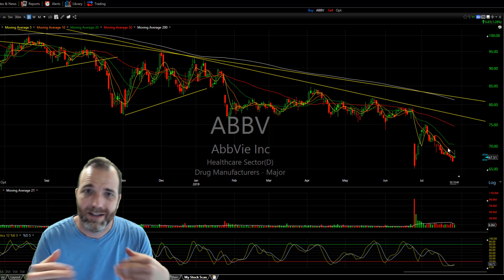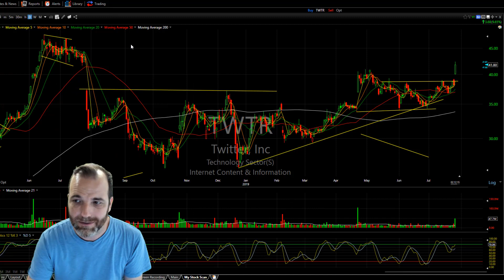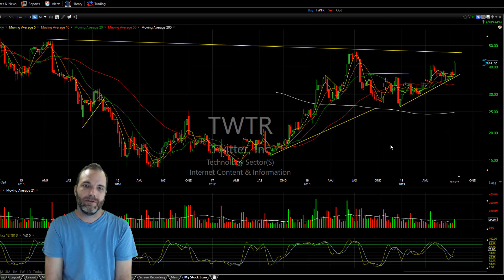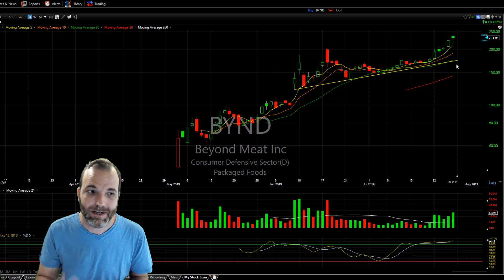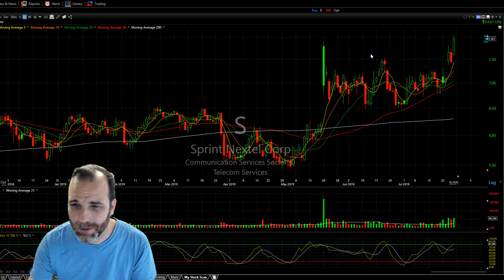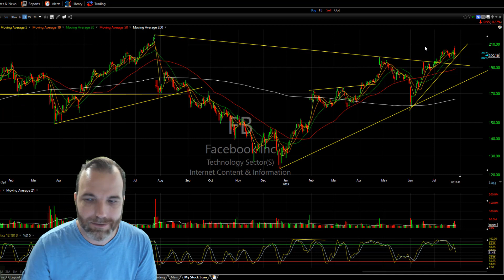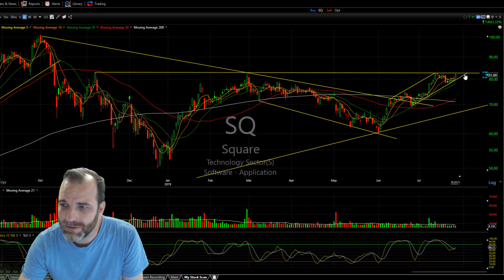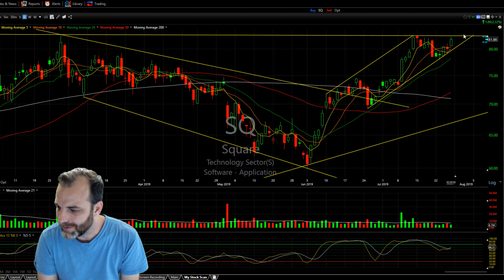Swing-Trade Alerts and Technical Analysis: $ABBV $TWTR $BYND $TMUS $S $OBLN $FB $AAPL $SQ $SHOP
Technical analysis of the stock market's hottest stocks and trading opportunities for traders and investors alike, which include: $ABBV $TWTR $BYND $TMUS $S $OBLN $S $FB $AAPL $SQ $SHOP

💰 FREE RESOURCES 💰